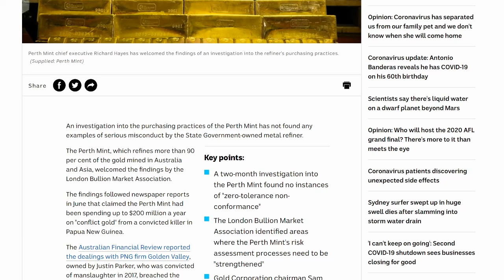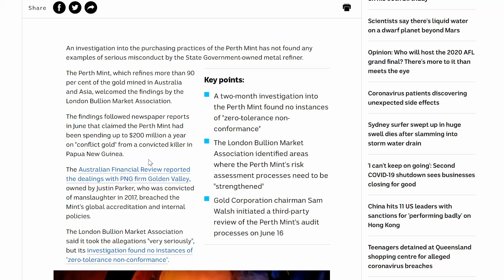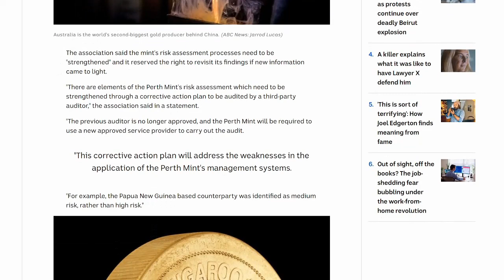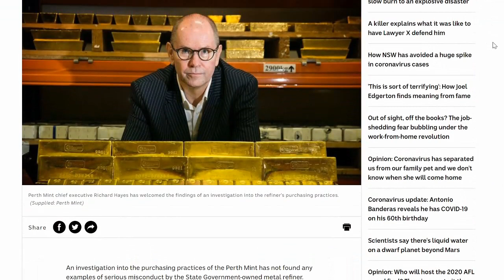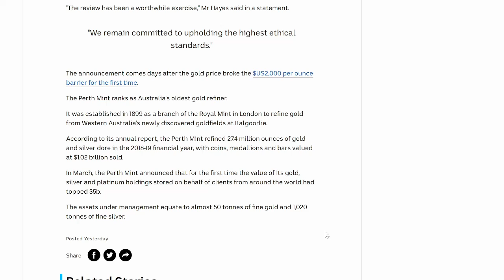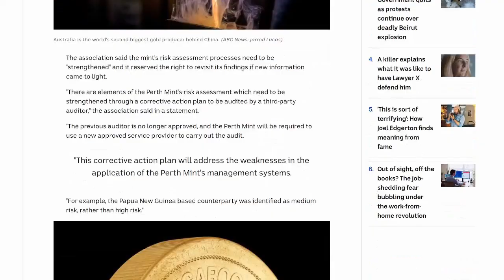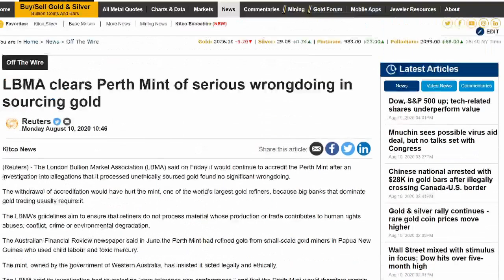Perth Mint Cleared Of Misconduct In Conflict Gold Probe!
Bitcoin:14RZD6XGGv4RFMyTTbPndmuYBWTc5w1Sm6
Ethereum:0x98E741Abf6D70ed1e6b3C97203a1B72414F1D6ad
Litecoin:LfgL5D7Wvtknagbn2WuCcXasAfquzv2CGB